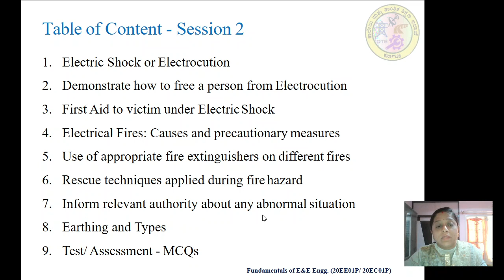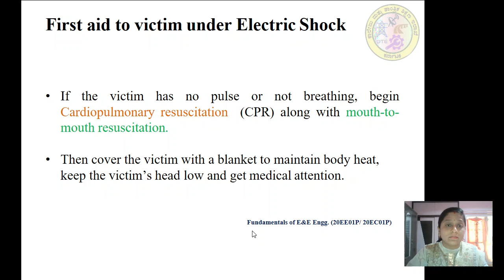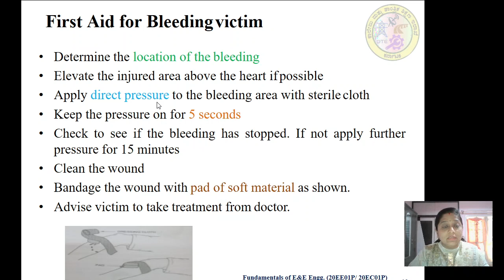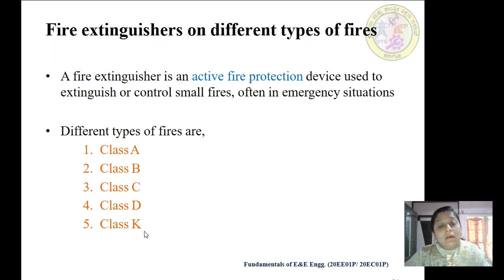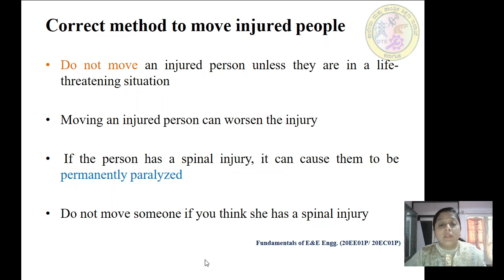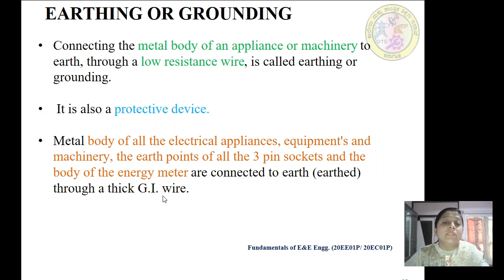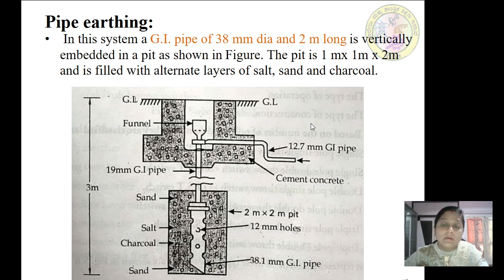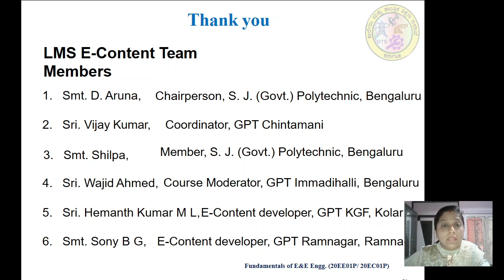EEE_20EE01P_U1_S2_Th_Vi